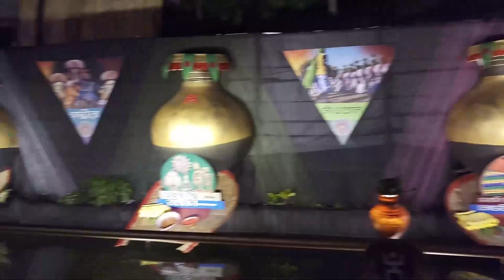Durga Puja 2021 Kolkata | NawPara Dada Bhai Sangha Sarbojanin | Puja Parikrama ⚡Soumens Vlogs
Durga Puja 2021 Kolkata NawPara Dada Bhai Sangha Sarbojanin Puja Parikrama By Soumens Vlogs.